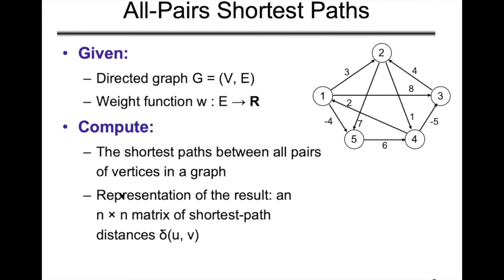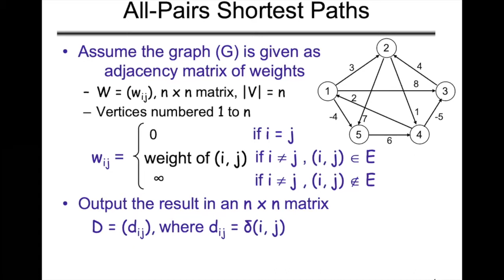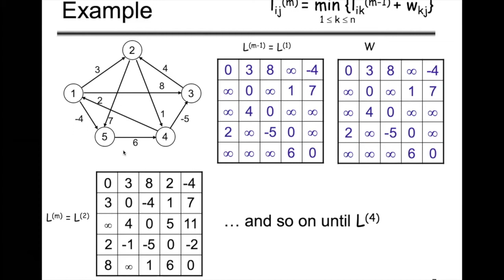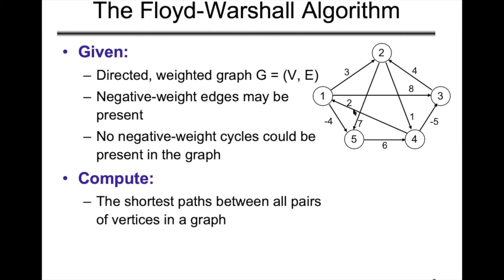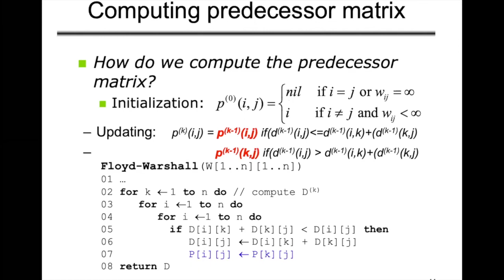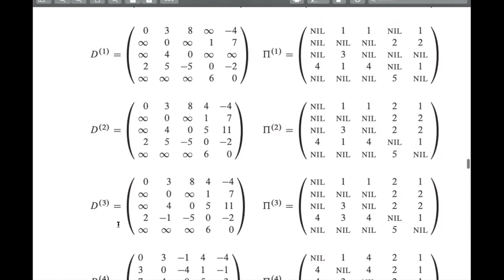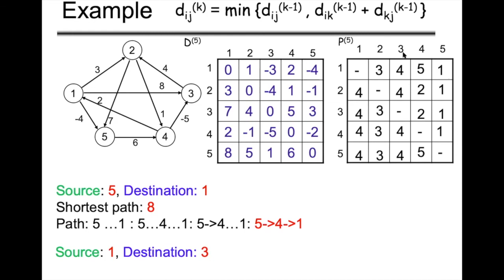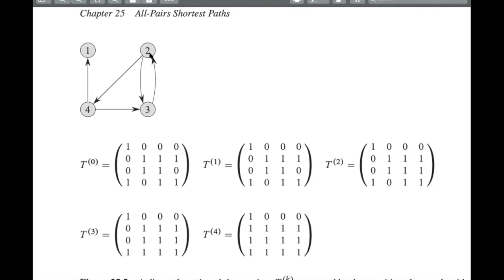All Pair Shortest Path (Floyd Warshall's Algorithm) - Algorithm - Online Class - JnU - (Bangla)